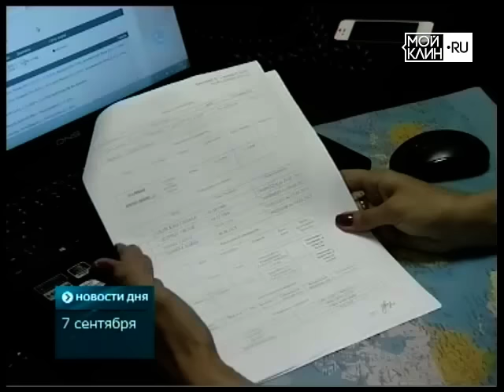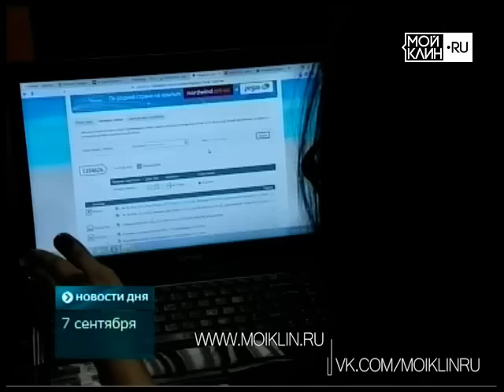ТНТ-Поиск: Как обезопасить себя от туробмана?